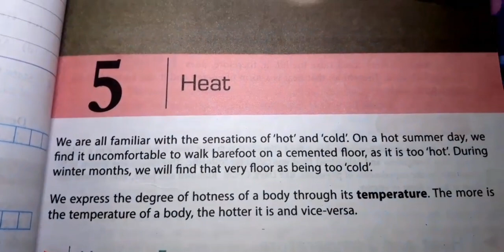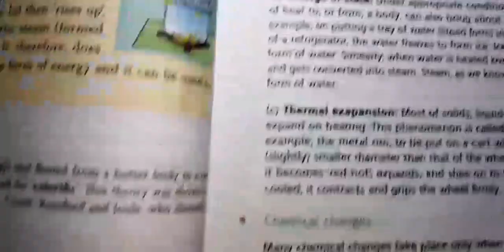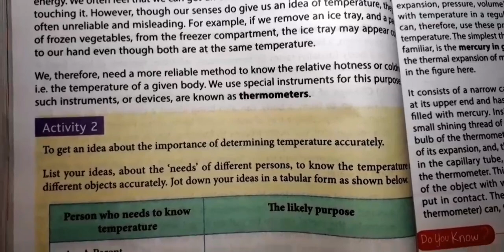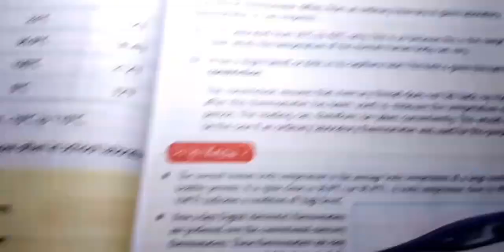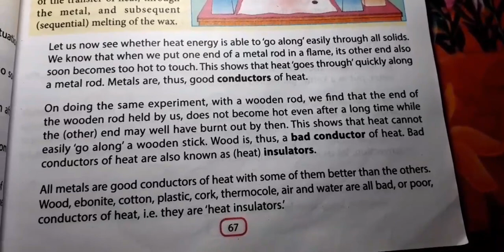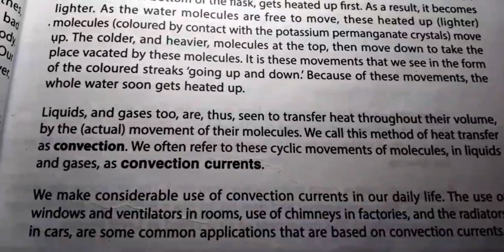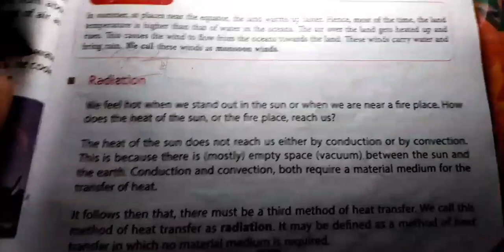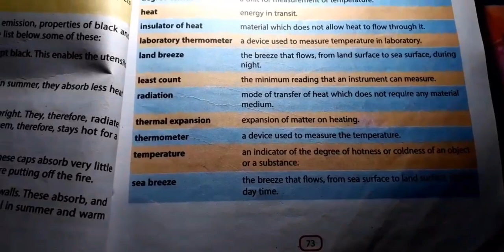||DAV Class 7 Ch-5 Heat Full Introduction|| DAV Class 7 Science|| Ch-5 Heat||Study With Deep||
This video is for Class 7 Students of D.A.V Public School of Science Subject chapter 5 HEAT .